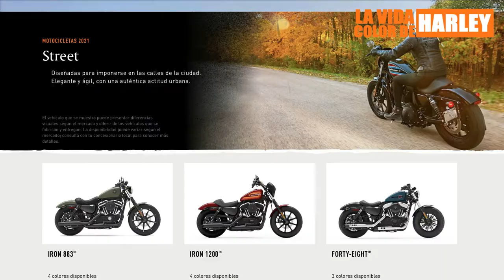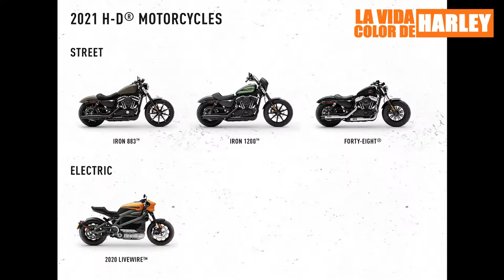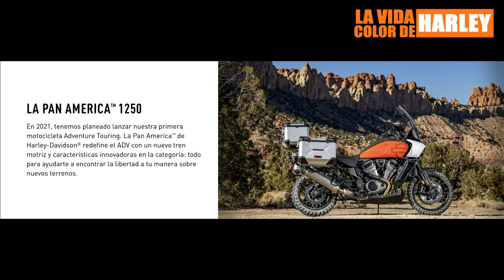2021, Los Nuevos Modelos Harley-Davidson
Sin otra pretensión que la mirada de un usuario, de un harlista, les mostramos, y ponemos a consideración de ustedes, los nuevos modelos Harley-Davidson que fueron presentados oficialmente a nivel el global el martes 19 de Enero del 2021.

Las opiniones técnicas, sobre mecánica, ciclística, electrónica e ingeniería en general se las dejamos a los que saben.